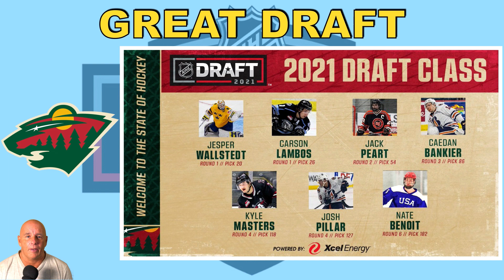NHL DRAFT 2021: WINNERS - LOSERS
Coach Frenchy is inside the Hockey Nation Live Show and talks about the NHL DRAFTS 2021: WINNERS - LOSERS of the weekend.

You will discover why some did very well and other struggles.

Anaheim Ducks
Arizona Coyotes
Boston Bruins
Buffalo Sabres
Calgary Flames
Carolina Hurricanes
Chicago Blackhawks
Colorado Avalanche
Columbus Blue Jackets
Dallas Stars
Detroit Red Wings
Edmonton Oilers
Florida Panthers
Los Angeles Kings
Minnesota Wild
Montreal Canadiens
Nashville Predators
Ottawa Senators
Philadelphia Flyers
Pittsburgh Penguins
Vancouver Canucks
Vegas Golden Knights
Washington Capitals
Winnipeg Jets